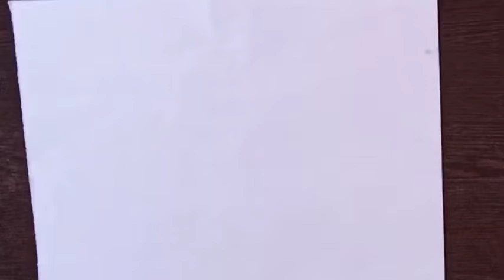how to Draw perfect Girl face | very easy step by step | cute and nice drawing @ Senthil Art Gallery